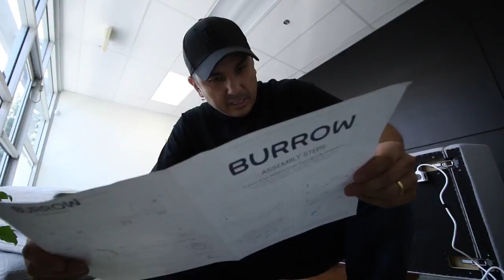DIAGONAL WEAVE LINE ART NAIL (ACRYLIC + FISHING LINE) - VLOG 43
Products Used:
Protein Bond
Nail Liquid
Cover Pink Acrylic Powder
Pop Bright Orange Color Powder
Pop Bright Plum Color Powder
Pop Bright Turquoise Color Powder
Caption Conversion Top Coat Gel

Song 1:
David Cutter

Song 2:
Handbook

For more details on instruction for this video see the below

Tips:
-Let the acrylic dry for 20-30 seconds before cutting with the fishing line
-Look in every box before concluding the assembly instructions don't exist